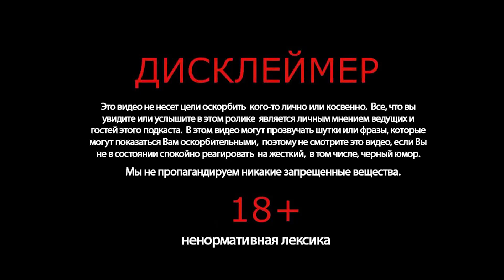Анатолий Вассерман про эрудицию и образование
Отрывок от 15 янв. 2020 г.
Анатолий Вассерман - Про образование и эрудицию